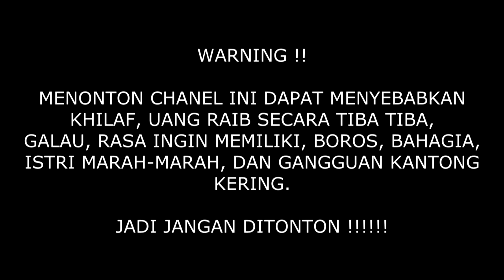NECA SHIN GODZILLA ORIGINAL VS BOOTLEG COMPARISON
Halo temen temen, karena banyaknya yang nanya perbedaan neca shin godzilla ori vs KW, hari ini mau jelasin detil sedikit cara mudah untuk mengenali mana yang neca shin godziila ori mana yang KW..biar gak makin penasaran yuk langsung cek videonya..

follow juga instagram dan facebook saya dhony priyayi

-karena mengoleksi action figure adalah jalan ninjakuuuuu-